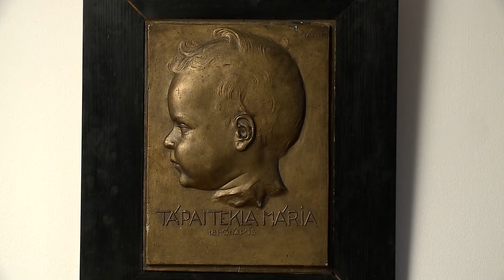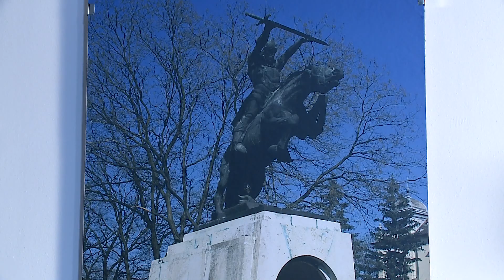Körút Tápai Antal kiállítás a Bálint Sándor Művelődési Házban. 2016.07.28.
Tápai Antal egyik szobrát valósítanák meg követői köztéri szobor formájában Szegeden. Szerintük a város nem becsüli meg méltóképp a nagy tehetségű szobrászművészt, aki többek között megalapította az országosan is elismert művészeti iskolát, a Tömörkény Gimnáziumot. Halálának 30. évfordulóján emlékkiállítást rendeztek alkotásaiból a Bálint Sándor Művelődési Házban. A tárlat viszonylag rövid ideig, két héten át, augusztus 12-ig látogatható.